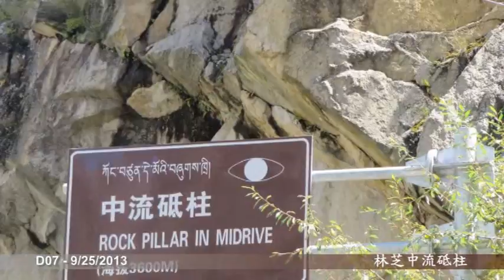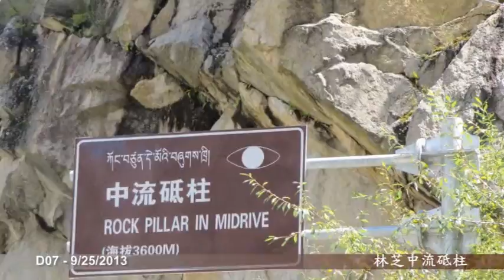西藏十四天自遊行 - 林芝卡定溝 - D07